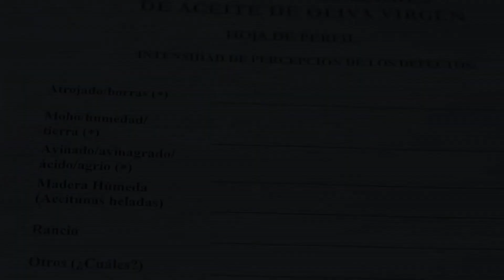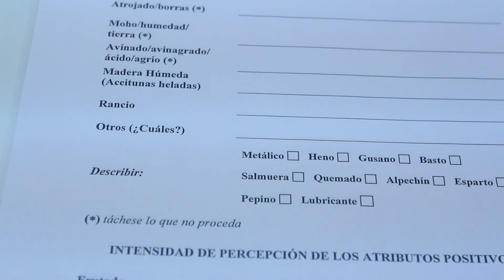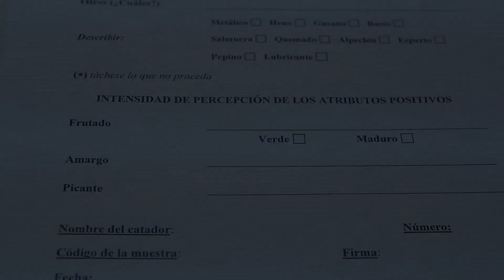¿Cómo se clasifican los Aceites de Oliva? - Bienvenidos al Campo